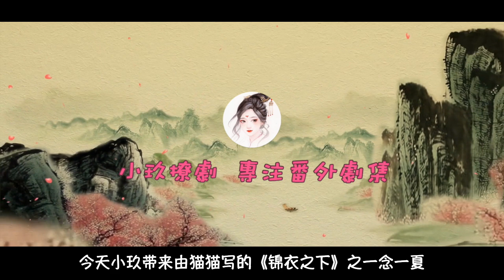《锦衣之下》之一念一夏 第31集 我们就这样好吗。